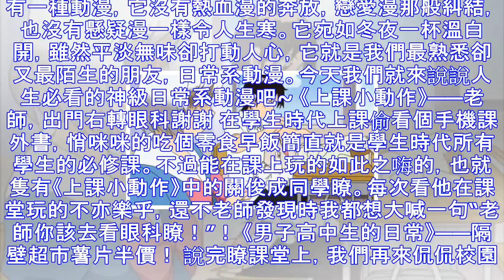全部看過算我輸！隻有真正的宅才知道的神級動漫！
有一種動漫，它沒有熱血漫的奔放，戀愛漫那般糾結，也沒有懸疑漫一樣令人生寒。它宛如冬夜一杯溫白開，雖然平淡無味卻打動人心，它就是我們最熟悉卻又最陌生的朋友，日常系動漫。今天我們就來說說人生必看的神級日常...